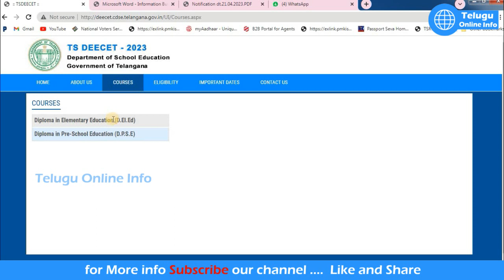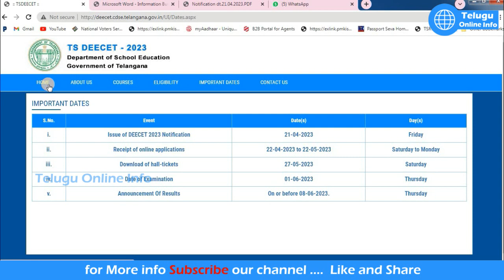TS TTC 2023 Notification l TS DEE CET 2023 Details l Primary school teacher jobs l Entrence Exams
Hi friends... Welcome to "Telugu Online Info"

i want to give good & Best Information to you. i want share information of technology, Apps, Health, Wealth, Private & Govt jobs , Schemes Information  which use full for common people.. Please subscribe our " Telugu Online Info " You tube channel & keep in touch